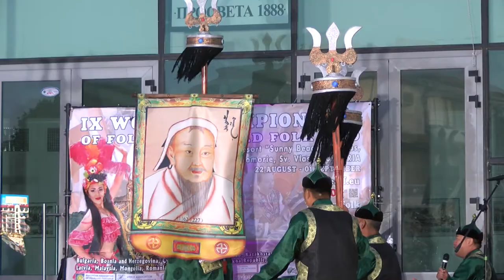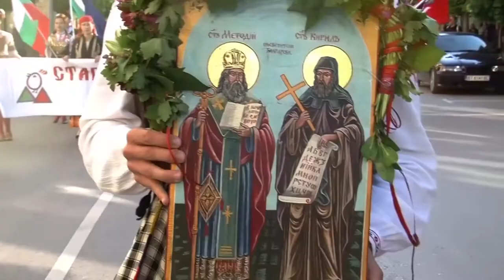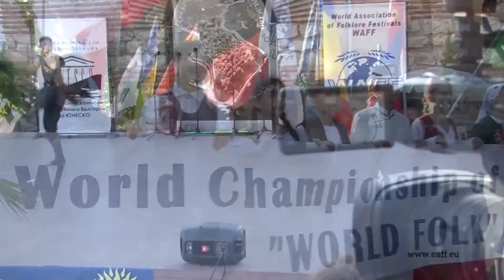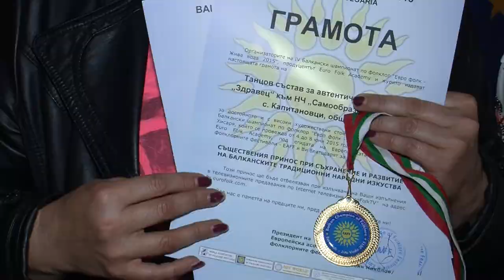Folklorna trapeza 579 HD (February 2021)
Folklore Table / Фолклорна трапеза 579 HD (февруари 2021) week TV show/седмично предаване TV Eurofolk

1. „Премени ми се, нагизди ми се“ - ФТА "Загоровче" при Сдружение "Загоровче - гр. Септември" - гр. Септември
2. “Guru songs” - Ансамбъл „Guru Songs“ - гр. Ордос, Вътрешна Монголия, Китай
3. „Израчанка“  - ТС за автентичен фолклор „Здравец“ към НЧ „Самообразование 1927“ - с. Капитановци, общ. Видин
4. „Пътулу“ - ТС за автентичен фолклор „Здравец“ към НЧ „Самообразование 1927“ - с. Капитановци, общ. Видин
5. „Троака“ - ТС за автентичен фолклор „Здравец“ към НЧ „Самообразование 1927“ - с. Капитановци, общ. Видин
6. „Каймяуа“ - ТС за автентичен фолклор „Здравец“ към НЧ „Самообразование 1927“ - с. Капитановци, общ. Видин
7. „Кълушу“ - ТС за автентичен фолклор „Здравец“ към НЧ „Самообразование 1927“ - с. Капитановци, общ. Видин
8. „Три пъзъще“ - ТС за автентичен фолклор „Здравец“ към НЧ „Самообразование 1927“ - с. Капитановци, общ. Видин
9. „Цандъра“ - ТС за автентичен фолклор „Здравец“ към НЧ „Самообразование 1927“ - с. Капитановци, общ. Видин
10. „Абдал“ - ТС за автентичен фолклор „Здравец“ към НЧ „Самообразование 1927“ - с. Капитановци, общ. Видин
11. „Алунелу“  - ТС за автентичен фолклор „Здравец“ към НЧ „Самообразование 1927“ - с. Капитановци, общ. Видин
12. „Бътута“ - ТС за автентичен фолклор „Здравец“ към НЧ „Самообразование 1927“ - с. Капитановци, общ. Видин
13. „Обгяла“ - ТС за автентичен фолклор „Здравец“ към НЧ „Самообразование 1927“ - с. Капитановци, общ. Видин
14. „Шира“ - ТС за автентичен фолклор „Здравец“ към НЧ „Самообразование 1927“ - с. Капитановци, общ. Видин

1. „Premeni mi se, nagizdi mi se“ - FTA "Zagorovche" pri Sdruzhenie "Zagorovche - gr. Septemvri" - gr. Septemvri
2. “Guru songs” - Ansambal „Guru Songs“ - gr. Ordos, Vatreshna Mongoliya, Kitay
3. „Izrachanka“  - TS za avtentichen folklor „Zdravets“ kam NCH „Samoobrazovanie 1927“ - s. Kapitanovtsi, obsht. Vidin
4. „Patulu“ - TS za avtentichen folklor „Zdravets“ kam NCH „Samoobrazovanie 1927“ - s. Kapitanovtsi, obsht. Vidin
5. „Troaka“ - TS za avtentichen folklor „Zdravets“ kam NCH „Samoobrazovanie 1927“ - s. Kapitanovtsi, obsht. Vidin
6. „Kaymyaua“ - TS za avtentichen folklor „Zdravets“ kam NCH „Samoobrazovanie 1927“ - s. Kapitanovtsi, obsht. Vidin
7. „Kalushu“ - TS za avtentichen folklor „Zdravets“ kam NCH „Samoobrazovanie 1927“ - s. Kapitanovtsi, obsht. Vidin
8. „Tri pazashte“ - TS za avtentichen folklor „Zdravets“ kam NCH „Samoobrazovanie 1927“ - s. Kapitanovtsi, obsht. Vidin
9. „Tsandara“ - TS za avtentichen folklor „Zdravets“ kam NCH „Samoobrazovanie 1927“ - s. Kapitanovtsi, obsht. Vidin
10. „Abdal“ - TS za avtentichen folklor „Zdravets“ kam NCH „Samoobrazovanie 1927“ - s. Kapitanovtsi, obsht. Vidin
11. „Alunelu“  - TS za avtentichen folklor „Zdravets“ kam NCH „Samoobrazovanie 1927“ - s. Kapitanovtsi, obsht. Vidin
12. „Batuta“ - TS za avtentichen folklor „Zdravets“ kam NCH „Samoobrazovanie 1927“ - s. Kapitanovtsi, obsht. Vidin
13. „Obgyala“ - TS za avtentichen folklor „Zdravets“ kam NCH „Samoobrazovanie 1927“ - s. Kapitanovtsi, obsht. Vidin
14. „Shira“ - TS za avtentichen folklor „Zdravets“ kam NCH „Samoobrazovanie 1927“ - s. Kapitanovtsi, obsht. Vidin